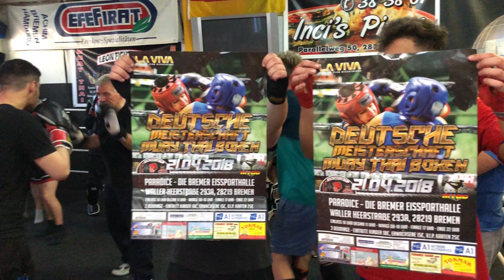18. April 2018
Leonfightclub12 Kämpfer Vorbereitung für deutsche Meisterschaft in Muay Thai in Bremen